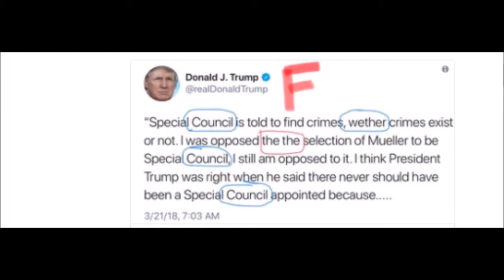Trump’s Typo Ridden Tweet Blasting Mueller Special ‘Council’ ‘Just Amazingly Dumb’